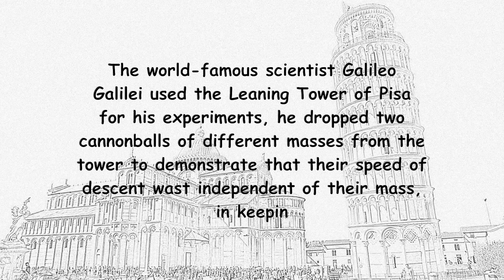Tower of Pisa. Part 5.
The world-famous scientist Galileo Galilei used the Leaning Tower of Pisa for his experiments, he dropped two cannonballs of different masses from the tower to demonstrate that their speed of descent wast independent of their mass, in keeping with the law of free fall.